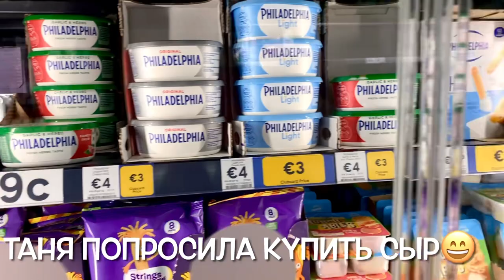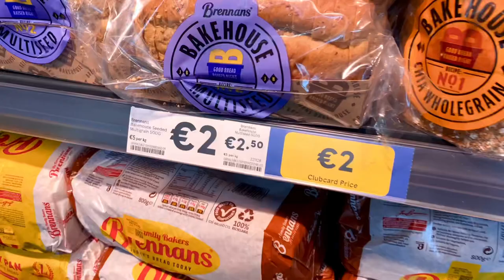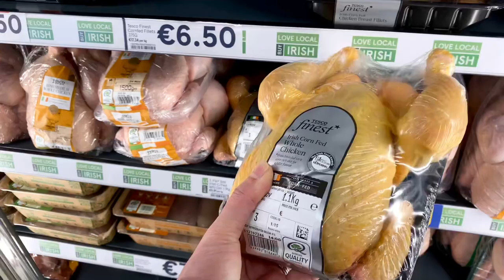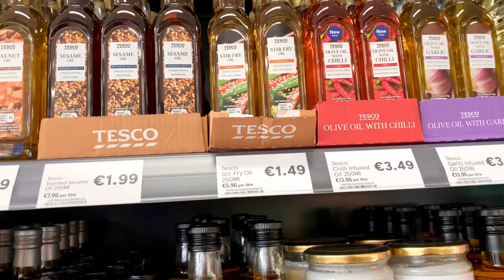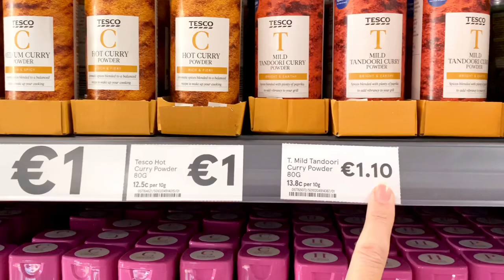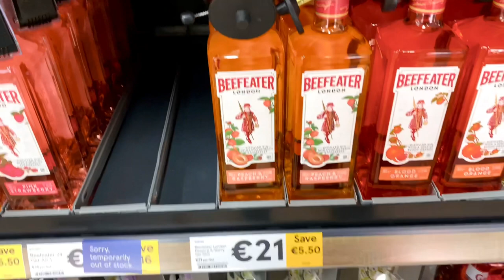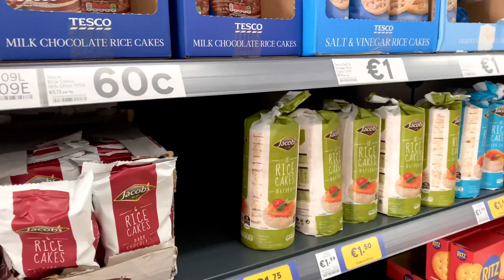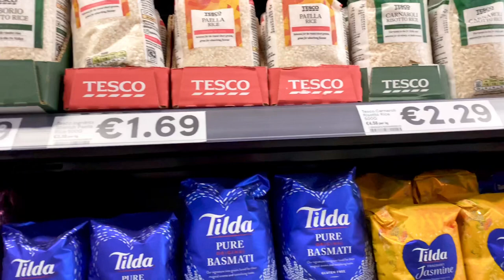ШОППИНГ В НОВОМ СУПЕРМАРКЕТЕ И ЦЕНЫ 🌺 НОЯБРЬ 2022 🌺SHOPPING IN TESCO 🌺@Amond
Если вы не хотите провести бОльшую часть жизни на кухне, то мой канал для вас! 🌺 Здесь вы найдёте только простые и быстрые рецепты самых вкусных блюд, проверенных мною и моей семьей.. Большинство этих блюд вы сможете приготовить с минимальными затратами времени и усилий!
Добро пожаловать на мой канал! Меня зовут Жанна, со мной можно на ты..
Я живу в Ирландии более 20 лет.
Работаю анестезиологом-реаниматологом в частной клинике.
Люблю готовить простые, но вкусные блюда.
Всем успехов и удачи!🌺